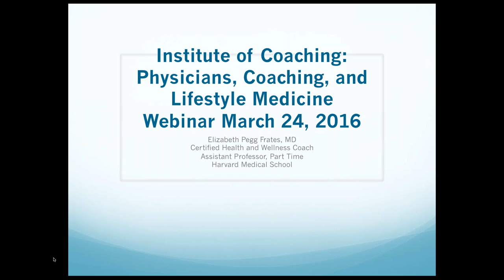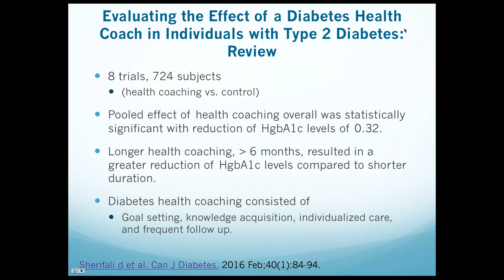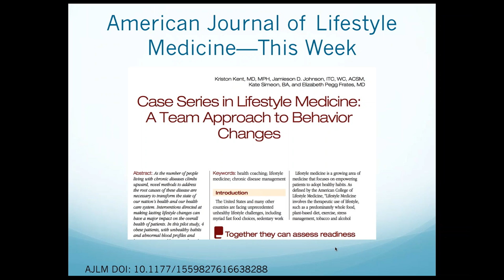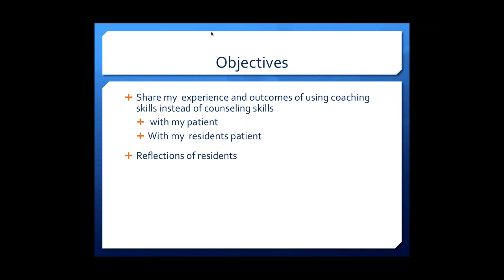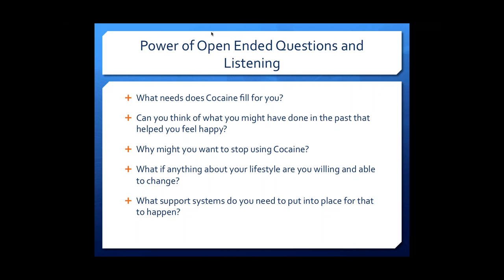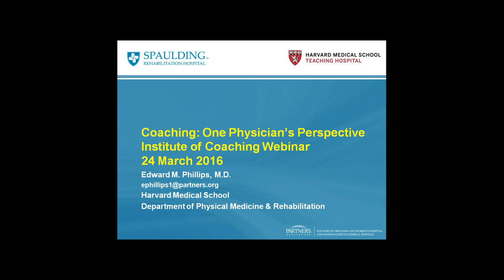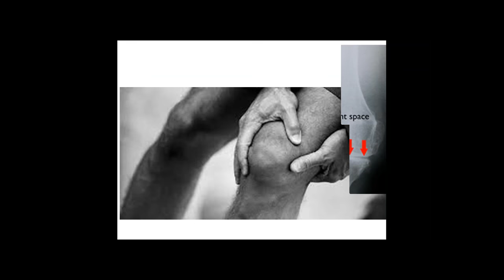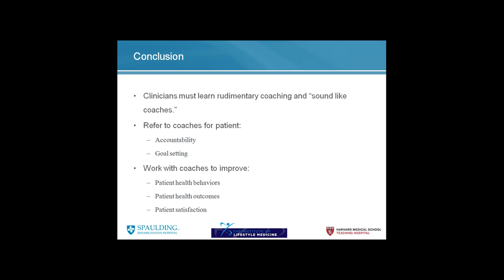IOC Webinar: Physicians, Coaching, and Lifestyle Medicine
Join three physicians who will explore the impact of coaching and lifestyle medicine on their medical careers and patient relationships:
•Dr. Beth Frates will describe a vision and the key takeaways from the Coaching in Lifestyle Medicine track held at the 2015 Coaching in Leadership and Healthcare conference.
•Dr. Radhika Kakarala will summarize the experience and outcomes of her deployment of coaching skills in internal medicine and resident training.
•Dr. Eddie Phillips will describe how coaching and lifestyle medicine have impacted his medical career, and are integrated in his physical rehab medicine practice at the VA.
BIOS
Beth Frates Bio
Beth Frates is a physician who was certified in health and wellness coaching in 2009.  Blending her training in physical medicine and rehabilitation with her passion for exercise, nutrition, and stress resiliency, Beth coaches clients of all ages and stages from college students to elderly stroke survivors. Currently working as the Director of Wellness for the Stroke Institute for Research and Recovery at Spaulding Rehabilitation Hospital, Beth develops and implements lifestyle medicine and wellness initiatives for the Institute.  An award winning teacher at Harvard Medical School and Harvard Extension School, Beth loves to create and deliver courses on lifestyle medicine, health and wellness.